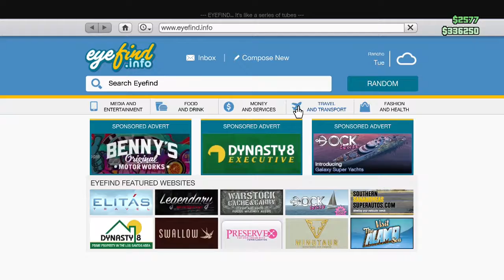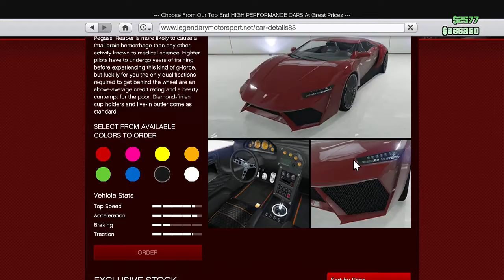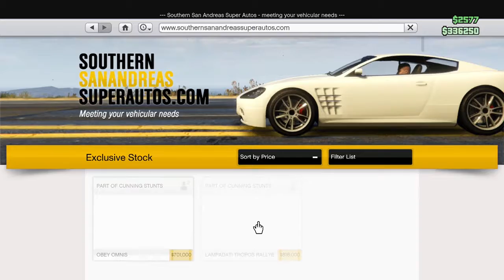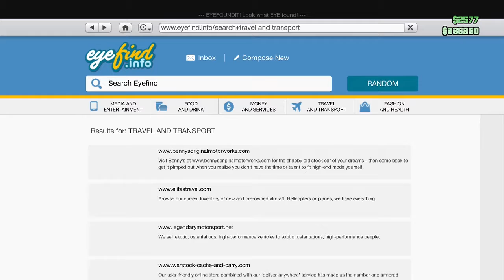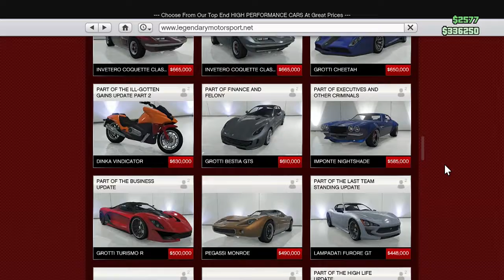VIVID FUCKS WITH THE COPS | Grand Theft Auto Online w/ Vivid_P | Ep77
And we do one of Lester's new missions, "By Land, Sea, And Air". (Recorded July 23th, 2016)

The adventures of Vivid_P and myself running around and doing whatever the hell we feel like in GTA V Online. I'll forever be a novice at this game and Vivid will forever get frustrated with me when I pretend to hear him incorrectly! ;D

Song: Sports Card
Artist: SIMPL (craigriley)
Courtesy of: freesfx.co.uk

And my Twitter! (Random Personal Life Stuff)